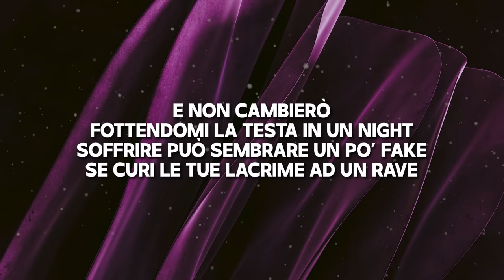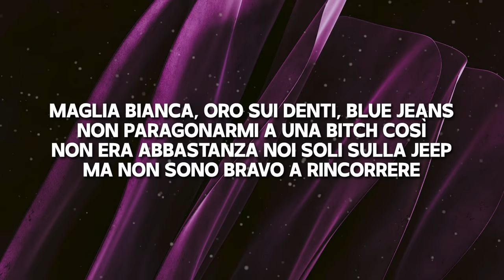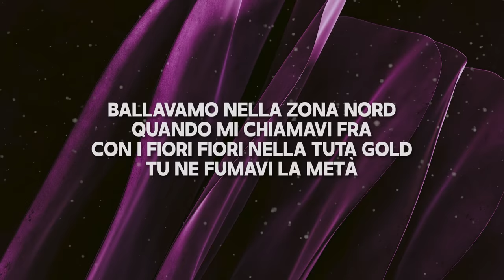Mahmood - TUTA GOLD (Testo/Lyrics) cinque cellulari nella tuta gold baby non richiamerò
🎤  Lyrics / Testo:
Se partirò
A Budapest ti ricorderai
Dei giorni in tenda quella moonlight
Fumando fino all’alba
Non cambierai
E non cambierò
Fottendomi la testa in un night
5 cellulari nella tuta gold
Baby non richiamerò
Ballavamo nella zona nord
Quando mi chiamavi fra
Con i fiori fiori nella tuta gold
Tu ne fumavi la metà
Mi passerà
Ricorderò i gilet neri pieni di zucchero
Cambio numero
5 cellulari nella tuta gold
Baby non richiamerò
Dov’è la fiducia diventata arida
È come l’aria del Sahara
Mi raccontavi storie di gente senza dire mai il nome nome nome
5 cellulari nella tuta gold
Baby non richiamerò
Mi passerà
Cambio numero
5 cellulari nella tuta gold
Dicevi ritornatene al tuo paese
Lo sai che non porto rancore
Anche se papà mi richiederà
Di cambiare cognome
Mi passerà
Cambio numero
5 cellulari nella tuta gold
5 cellulari nella tuta gold, gold, gold, gold, gold
5 cellulari nella tuta gold